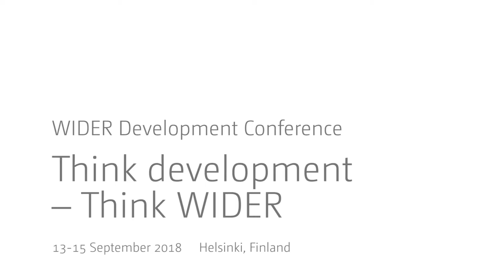Think development – Think WIDER | Parallel 4.2 - Q&A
Parallel 4.2 | Social protection and aid